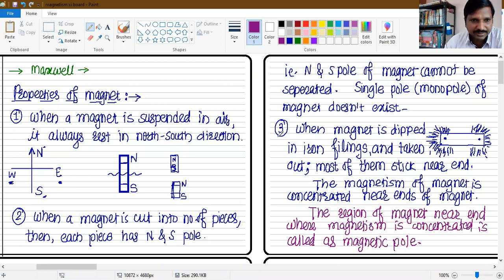magnetism xi theory 1